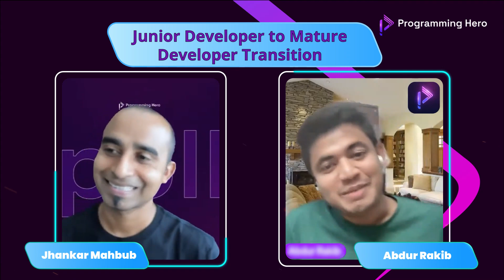জুনিয়র থেকে সিনিয়র ডেভেলপার জার্নি || Junior Developer to Senior Developer Roadmap || Rakib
⚡Complete Web Development With Programming Hero ⚡৯ম ব্যাচের সকল সময়সূচিঃ
✅এনরোলমেন্ট শুরু: ডিসেম্বর ১০, ২০২৩ (রবিবার)
✅এনরোলমেন্ট শেষ: ডিসেম্বর ২৪, ২০২৩ (রবিবার)
✅ব্যাচের ওরিয়েন্টেশন: ডিসেম্বর ২৮, ২০২৩ (মঙ্গলবার)
✅ক্লাস শুরু: ডিসেম্বর ৩১, ২০২৩ (রবিবার)
✅কোর্স ফি: ৫৫০০ টাকা

🔗 কোর্সের বিস্তারিত পাবেন ও কোর্সে এনরোল করতে পারবেন এই লিংকেঃ

Our Facebook Community:
1. Programming Hero Community Facebook group
2. Young Coders: Learn Programming (Public Group)

web developer guideline
junior to senior developer journey
developer roadmap